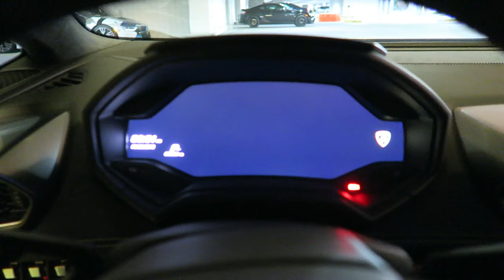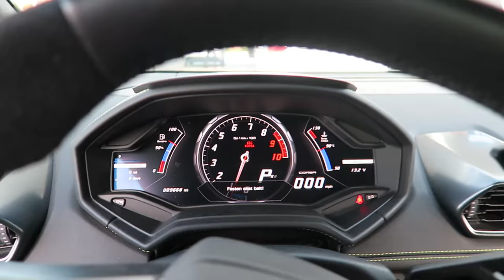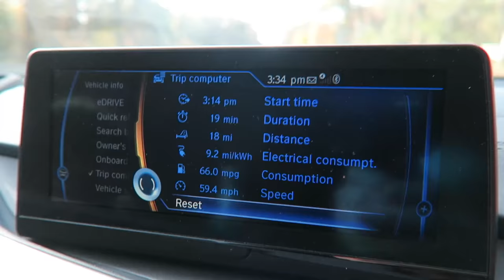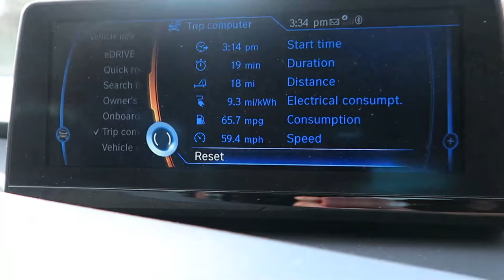Best $400 I ever spent!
We at Vehicle Virgins are die hard car guys just like all of you. We seek to provide the most informative, relatable, funny automotive videos and reviews we can every day of the week. No matter what you drive, if you have a passion for cars or want to learn more about the amazing automotive community, join us for a hell of a ride!